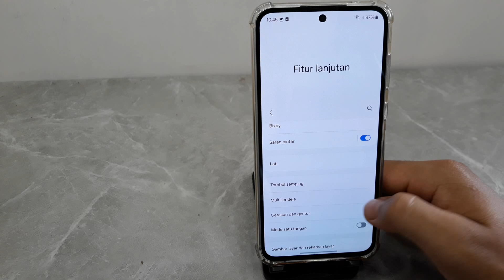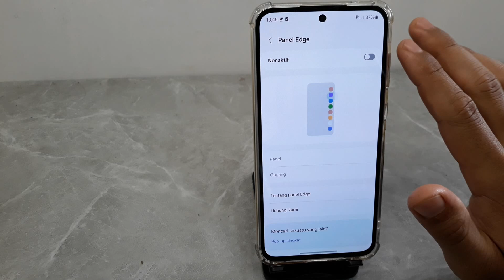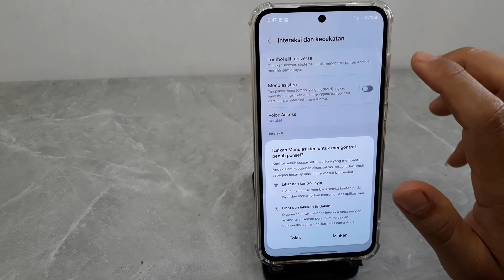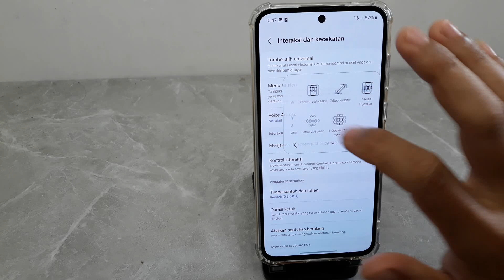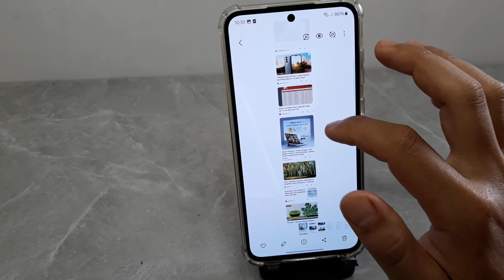Cara Screenshot Samsung S23 5G, S23 FE, S23 ULTRA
Berikut ini Cara screenshot di hp Samsung galaxy S23 5G, Samsung S23 FE, Samsung S23 Ultra.
Semoga bermanfaat.